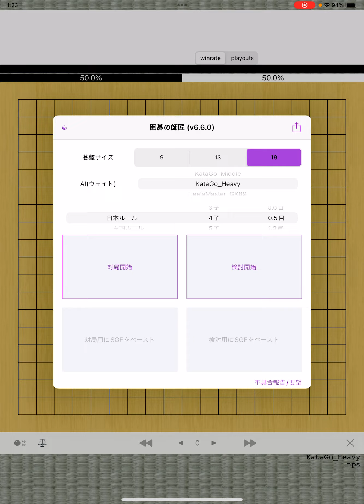【囲碁の師匠katago変則打ち込み碁】49 四子局 【囲碁】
9子局スタートで

勝ったら置き石1つ減らす。

3連敗で置き石1つ増やす。

という変則打ち込み碁で

何子までいけるかやっていこうと思います。

今回は4子局です。